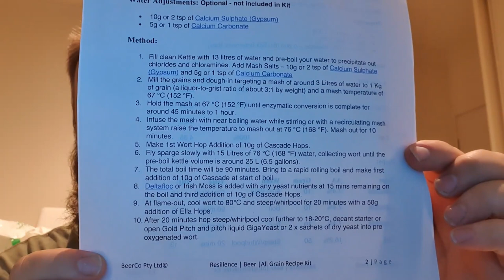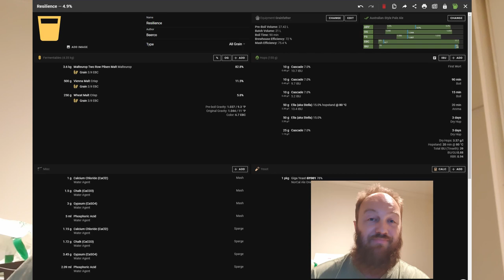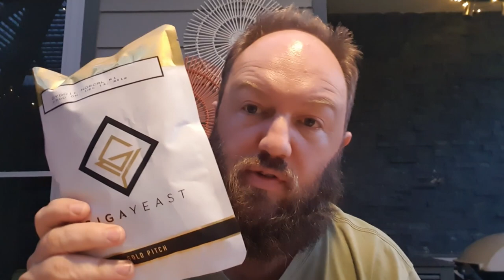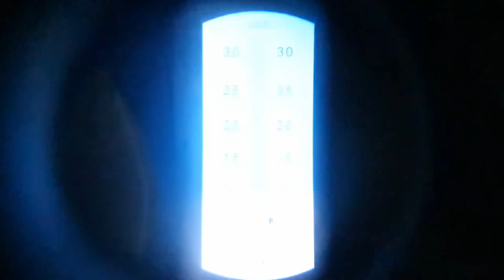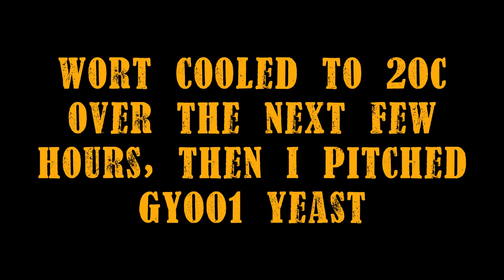Beerco Resilience All Grain Kit - Brew Day with Stass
If you like what we do, head on over to our or click on the link below to be taken to the shop where you can buy the finest premium quality craft brewing supplies.

Explore our range of freshest hops from EU, US, AUS and NZ

Click on this link to purchase the Resilience Beer All Grain Recipe Kit

BeerCo.com.au are based in Victoria, Australia and ship nationally and internationally with low flat rate shipping to most states.  You can check-out the ship rates pre-checkout with our live shipping calculator and see indications of our ship rates

Click the link below to be taken to the BeerCo.com.au

Our quest is to alleviate the world of beer poverty one good brew at a time.  Our Search is Your Satisfaction.

We appreciate your custom and value your feedback so please let us know what "How to Brew Like a Pro!" videos you would like to see from us next in the comments section below! Cheers brewhappy always and have a great brewing week.